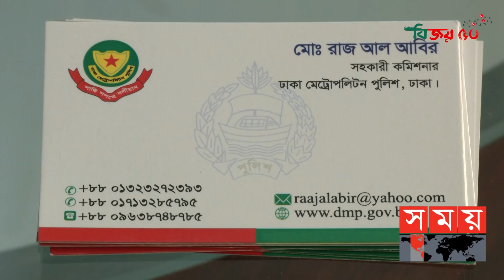প্রতারণাই যার পেশা ! | Fake Police | Dhaka News | Somoy TV